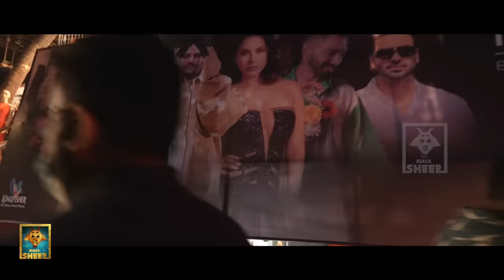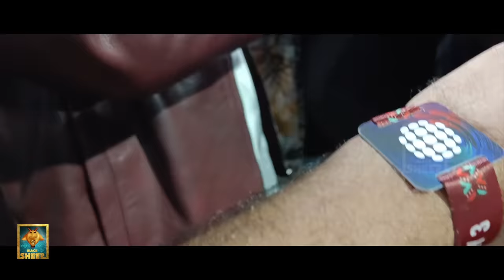Goa Memories | Team Fun Panrom in GOA😻 | Fun Panrom Vlogs | Blacksheep